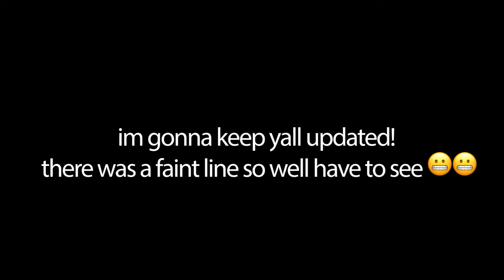Taking Pregnancy Test 3 Months Postpartum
I can't even believe im making this video right now.

I make homemade Candles, Body Butters, Body Oils and scrubs

will be posting soon, give us a follow :)

Heavenly and Almighty God, I come before you humbled and sorrowful, aware of my sin, and ready to repent. Lord, forgive me for I have sinned before you. Wash away my sin, purify me, and help me to turn from this sin. Lead me to walk in your way instead, leaving behind my old life and starting a new life in you. Lord, you who are loving and just, show compassion upon me, shower me with your mercy. All this I pray through your Son Jesus Christ, who came to save us from our sin. Amen.